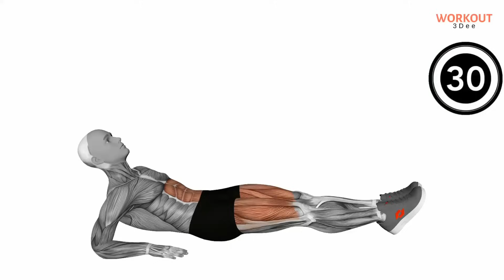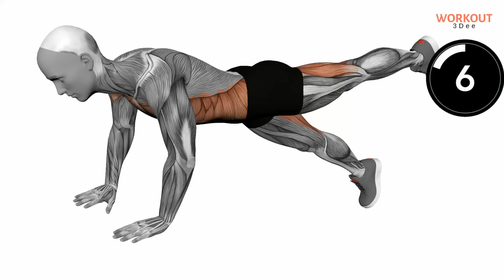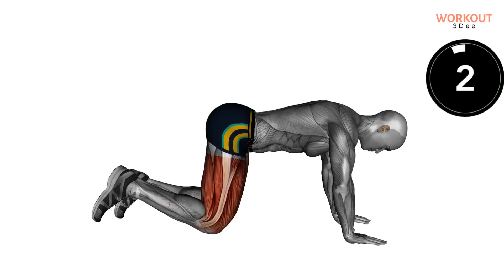3 Minute Routine to Shrink Enlarged Prostate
Benign prostatic hyperplasia (BPH) which is also known as prostate gland enlargement, is a very common condition that occurs in men as they get older. An enlarged prostate gland can cause various uncomfortable urinary symptoms, such as blocking the flow of urine out of the bladder, or bladder, urinary tract, or kidney problems. There are several ways to treat an enlarged prostate, and the least invasive and our favorite will be to exercise your pelvic floor in order to strengthen and train your pelvic floor muscles to help control urination. And research suggests that doing exercises, even low to moderate intensity exercises, can yield great benefits for those suffering from enlarged prostate issues.

Credits:
 JOXION x THORNE x iFeature - Unstoppable [Arcade Release]